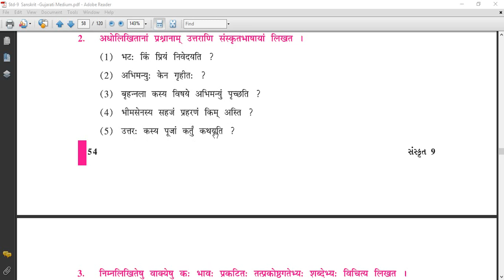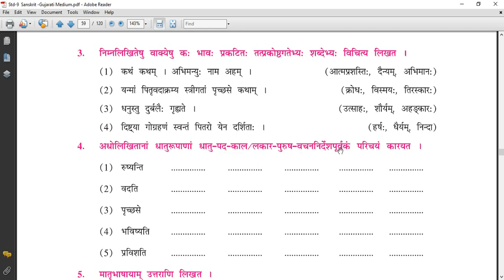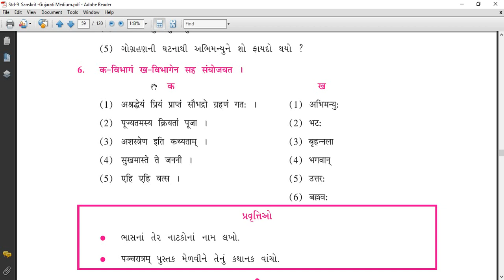Std 9 II SANSKRIT II Ch 13 II PART 3 II J G Donga